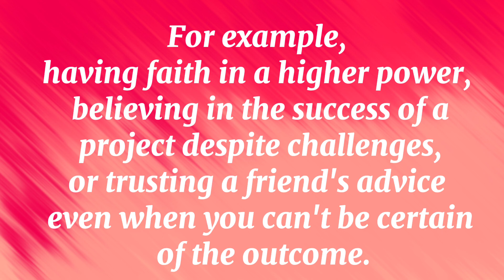What Does FAITH Means || Meanings And Definitions in ENGLISH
**Title: Exploring "FAITH": Definition, Pronunciation, and Its Profound Significance**

**Description:**
Welcome to a profound exploration of the term "FAITH"! In this comprehensive video, we'll delve into its meaning, pronunciation, and its deep-rooted significance. Whether you're intrigued by American or British accents, "FAITH" will be the cornerstone of our discussion. Join us as we uncover the layers of "FAITH" and its role in belief and spirituality.

🙏 **Definition of "FAITH":**
"FAITH" is a strong belief, trust, or confidence in something or someone, often relating to religious or spiritual matters. It signifies a foundation of conviction that goes beyond tangible evidence.

🗣️ **Pronunciation of "FAITH":**
Phonetically, "FAITH" is pronounced [feɪθ], with the emphasis on the first syllable. The "ai" in "faith" sounds like "ay."

🌟 **Usage and Meanings of "FAITH":**
"FAITH" is used to describe a deep sense of trust and assurance in concepts such as religion, spirituality, and personal beliefs. It's often associated with devotion, fidelity, and unwavering commitment.

🇺🇸 **American Accent Pronunciation:**
When pronounced in an American accent, "FAITH" retains the same phonetic structure, [feɪθ].

🇬🇧 **British Accent Pronunciation:**
In a British accent, the pronunciation remains consistent with the American accent—[feɪθ].

As you encounter "FAITH" in various contexts, you'll recognize its role in shaping worldviews and providing solace. From religious convictions to personal affirmations, "FAITH" is a driving force in human experiences.

So, whether you've contemplated the essence of "FAITH" or aimed to confirm its accurate pronunciation, this video serves as your comprehensive reference. 🙏🗣️

What is the meaning of the word FAITH   in English. What does FAITH   means and what is the definition of the word FAITH   . Here are its means and meanings. How to Pronounce the word FAITH   in English like the Native British and English Speakers in British and American Accent. Here is also an Example of the Word FAITH   use and used in a Sentence.

 Queries solved

1. FAITH   Meaning in English

4. FAITH   use in a Sentence

5. FAITH   word Example

6. FAITH   pronunciation

7. FAITH   definition

8. FAITH   defination